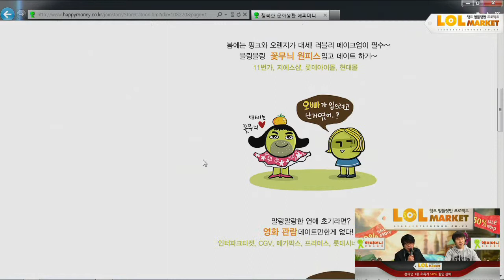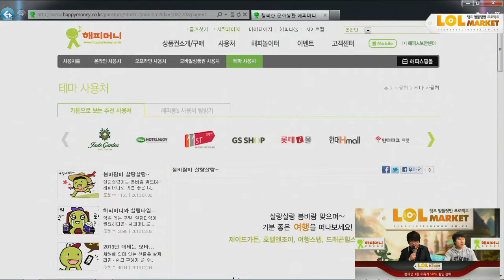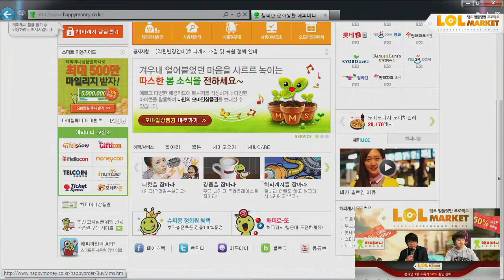130412 롤마켓 17화 1부 상